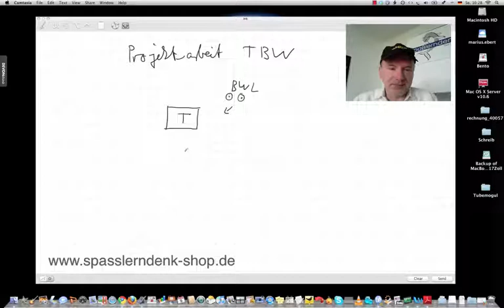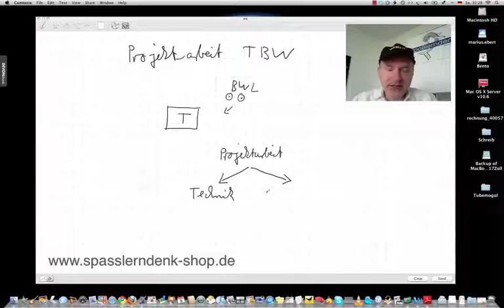Projektarbeit Technischer Betriebswirt (TBW)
Projektarbeit Technischer Betriebswirt: das ist zu beachten

Beispiele:
• Betriebswirt
• Technischer Betriebswirt
• Technischer Fachwirt
• Industriefachwirt
• Wirtschaftsfachwirt
• Handelsfachwirt
• Personalfachkaufmann
• Industriemeister
• Küchenmeister
• Restaurantmeister
• Hotelmeister
• Abwassermeister
• Wassermeister